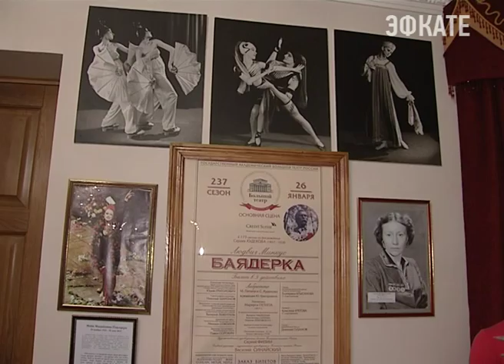Коллекция сочинского музея балета пополнится новыми экспонатами Новости Сочи Эфкате